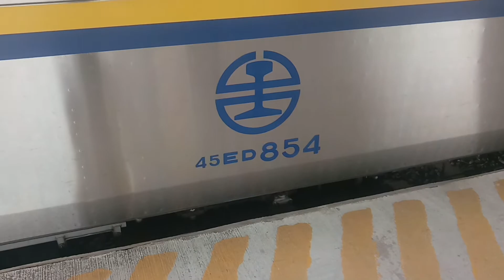172次PP自強號(其中有一兩節有無階車廂)，跟3137次EMU854+EMU853微笑號區間車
107/2/4 高雄站 10:48拍攝的172次經由山線北迴線開往花蓮的PP自強號(其中有一兩節為有無階車廂)，跟3137次經由屏東線開往屏東的EMU854+EMU853微笑號區間車